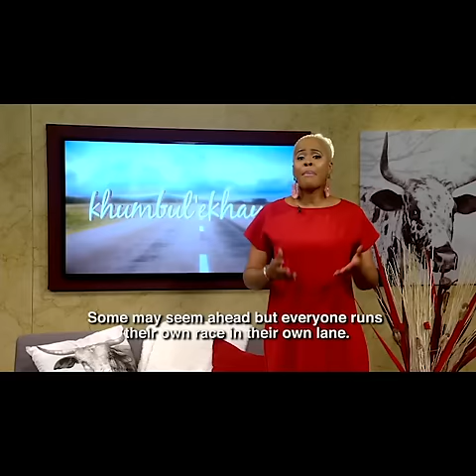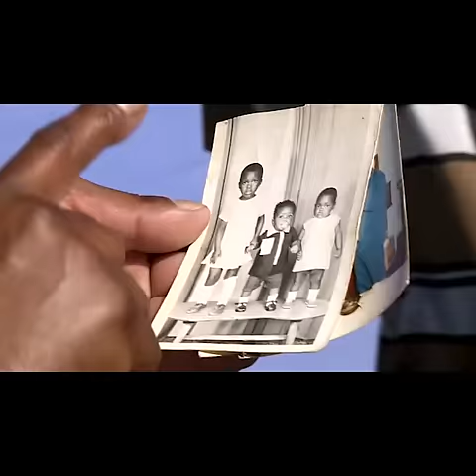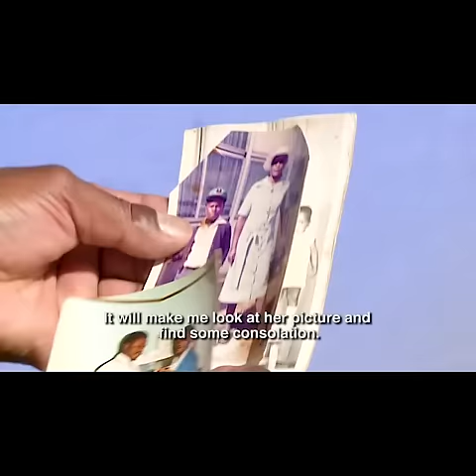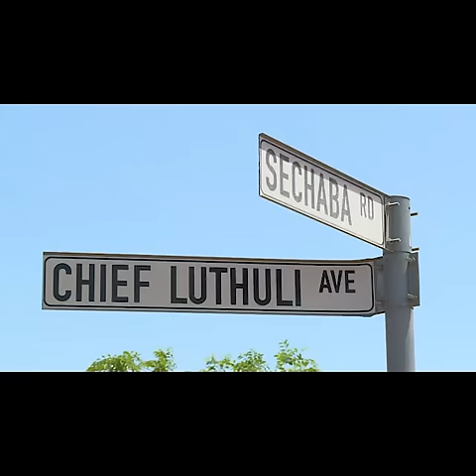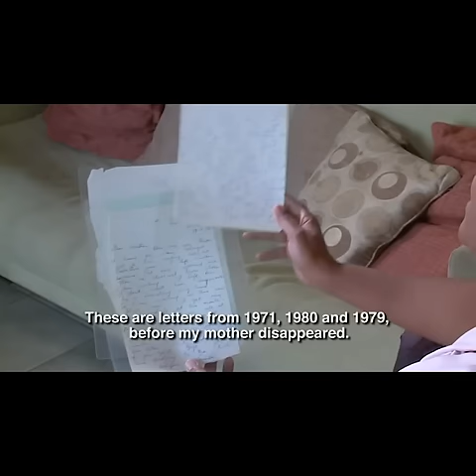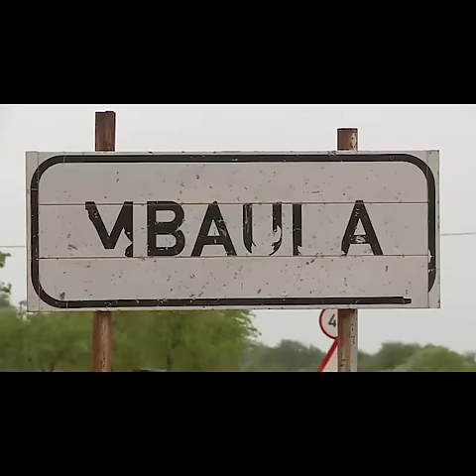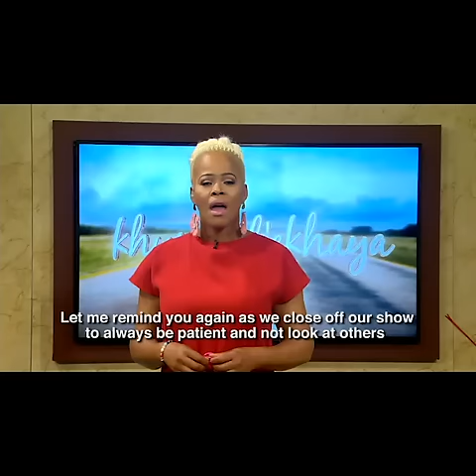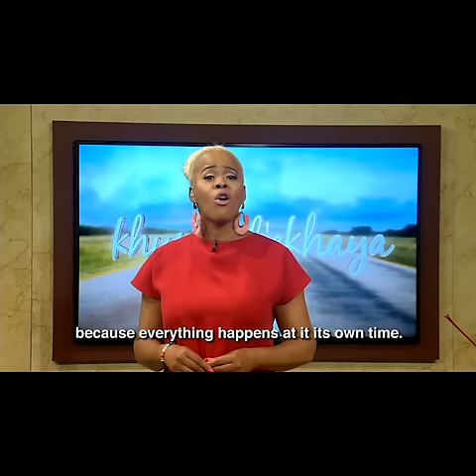Khumbul'ekhaya Season 14 Episode 32